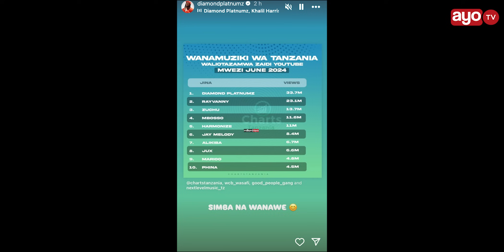DIAMOND AINGIA JIKONI KUMPIKIA ZUCHU DUBAI, AWAITA HARMONIZE NA RAYVANNY WANAE